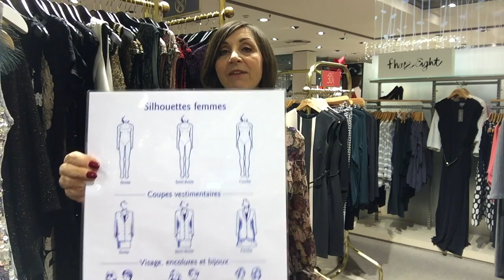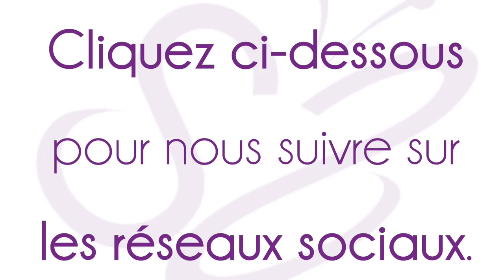La Minute de Mademoiselle M46 - 16 conseils et plus sur la tenue de soirée